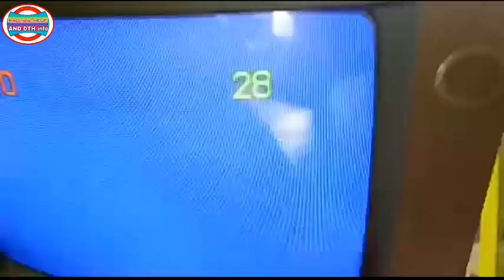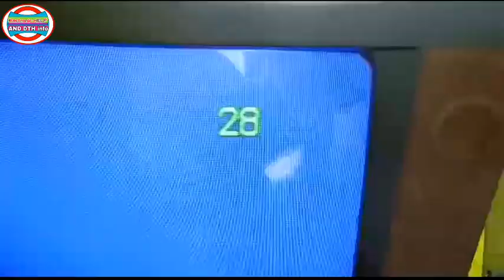Standby releasing problem on tv, sound ok but no display on tv screen सबसे पहले क्या चेक करें।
BPL crt tv sound ok but no display on tv with stand-by releasing problem how to check this falt.